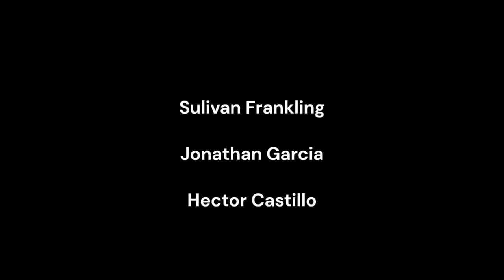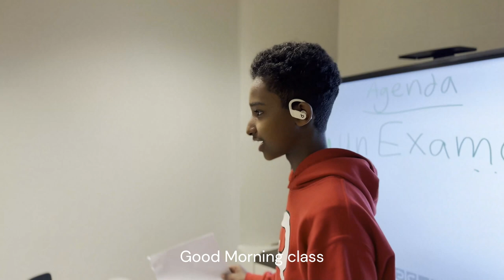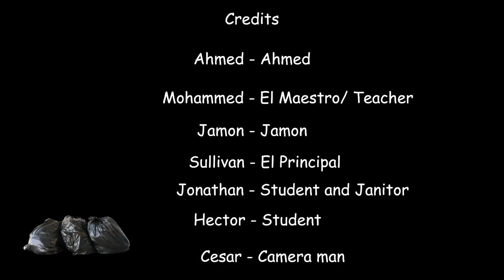EL MATON 2024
Film Festival 2024 Entry from Lincoln College Prep.